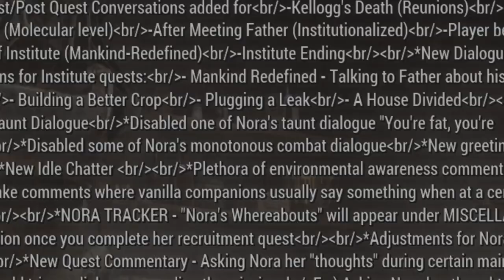FALLOUT 4 - NORA COMPANION MOD (XBOX ONE)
●▬▬▬▬▬▬▬ OPEN ME ▬▬▬▬▬▬▬●